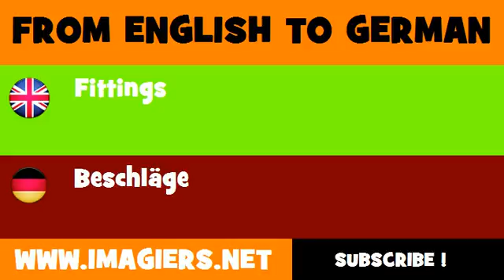DEUTSCH ENGLISCH = Beschläge